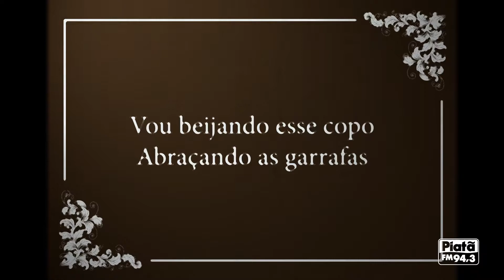Piatã Apresenta - Largado às Traças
Senhoras e senhores, a PiatãApresenta mais uma super produção do EmpurraFilms 😅 "Largado Às Traças" com o nosso @JPPiataFM! Confira só o que a gente aprontou😎😏🎧🎶🎤
ㅤ